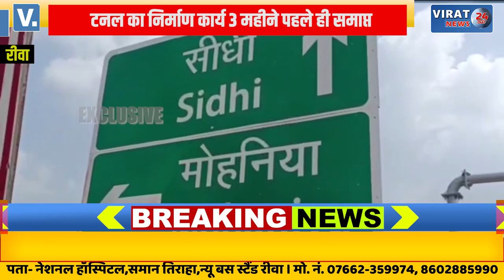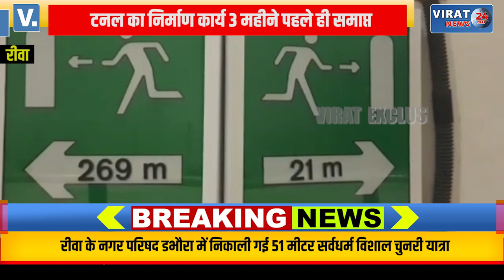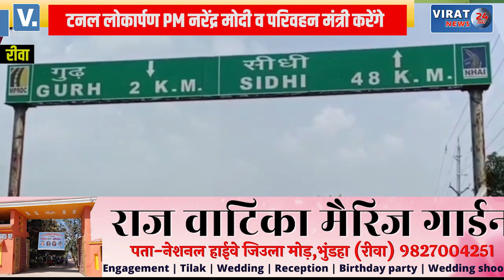🔻रीवा- बेहद रोमांच 1004 करोड़ की लागत से तैयार होने वाली मोहनिया घाटी टनल, देखें पूरी यात्रा !